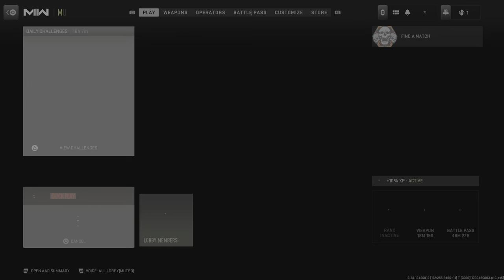Call of Duty Modern Warfare II Team Deathmatch